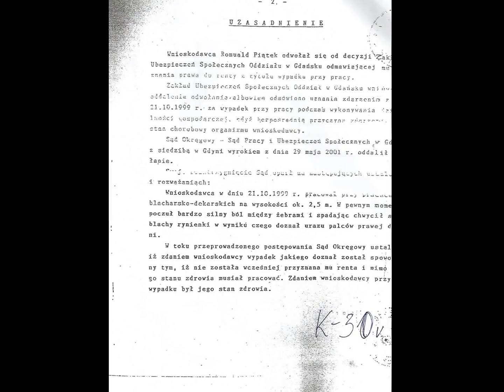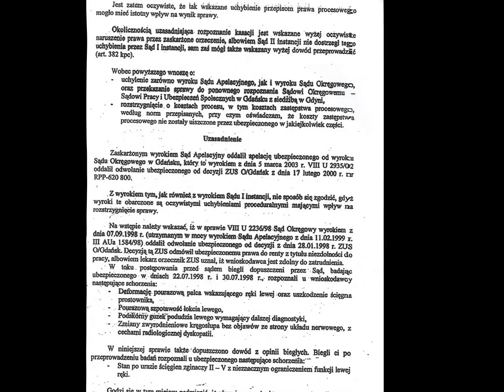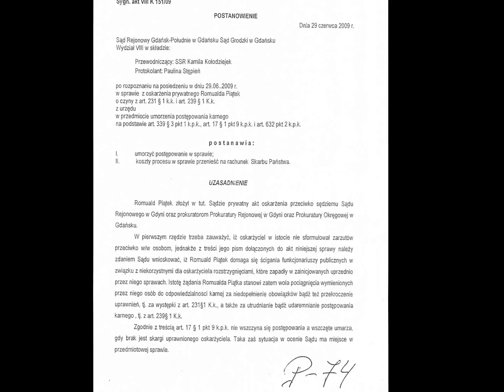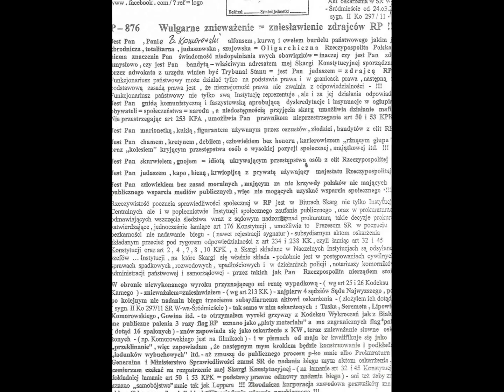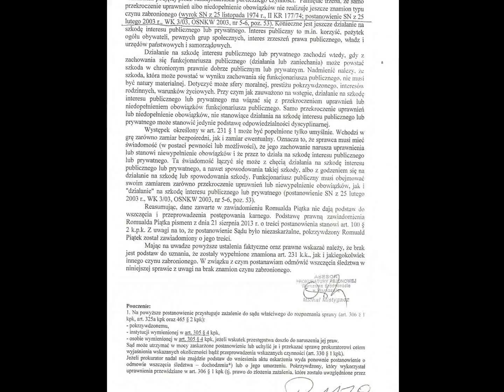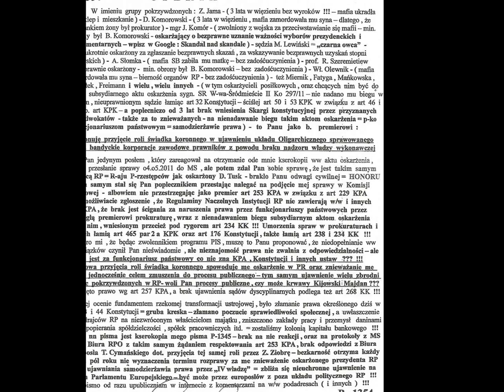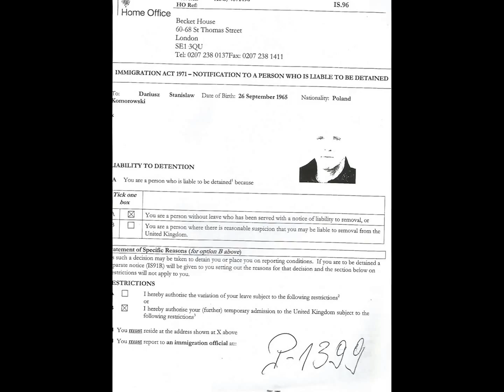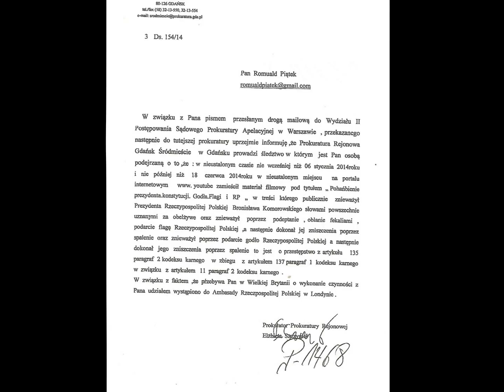Petycja i Ultimatum dla prezydenta i premier-bandyty B.Szydło + dowody dodatkowe Londyn 2017 - !!!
Najpierw zobacz pierwszy filmik z podstawowymi dowodami danymi posłom Kukiż'15 w Londynie 2017.o1.16 = prawie taki sam tytuł - lub wpisz w Google , można także obejrzeć przekazanie Petycji = Wniosek o interpelację poselską , a także wniesienie Ultimatum do ambasady w Londynie , a tu jest zestaw dodatkowy który także dałem posłom Kukiz' 15 w Londynie w Klubie Orła Białego - Balham 2017.o1.16 . Żaden podkreślam żaden dowód mi wydany nie jest zgodny z prawem = prawdą !!! Dowody można zatrzymać i spokojnie przeczytać i ...myśleć !!!  Będzie podobny filmik po angielsku z dowodami skarg i dowodami danymi do wniosku o azyl polityczny . Dodaję , że Decyzja miała być w maju 2015 , a wobec zmowy konsulów-bandytów z Home Office to trzecią zimę spędzam w szałasie w parku w Londynie !!!